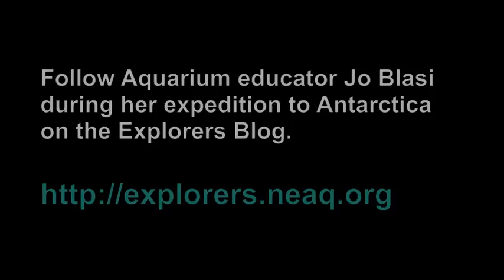Antarctica Expedition: Leaving Punta Arenas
Aquarium senior educator Jo Blasi is on expedition to Antarctica to study the impact of climate change in these areas and changes in the marine ecosystem. She will be live blogging frequently about the expedition, research technologies and marine life encountered during the trip.

The expedition begins here as the R/V Gould heads toward the Drake Passage, leaving Punta Arenas behind. Follow Jo on the Aquarium's Explorers Blog.